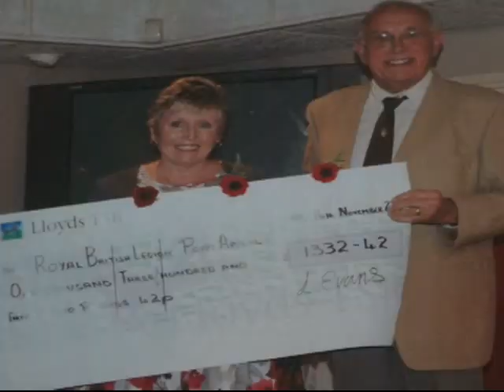Bilston housewife knits thousands of poppies for charity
When she wasn't sleeping she was knitting. For the last two years in the weeks leading up to Remembrance, you can find Linda Evans busily knitting. The housewife from Bilston has used around 25 balls of wool to knit poppies.